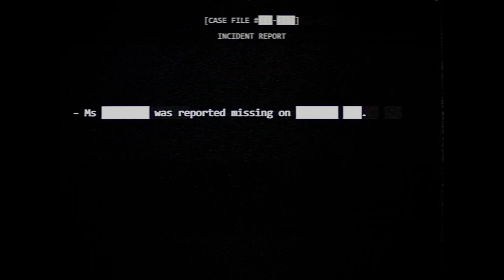Dead by Daylight All Things Wicked